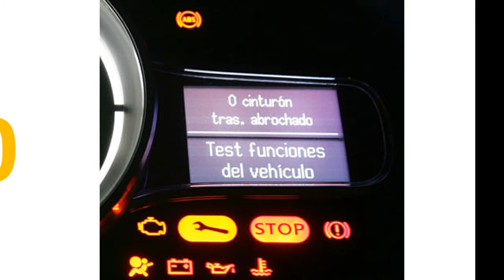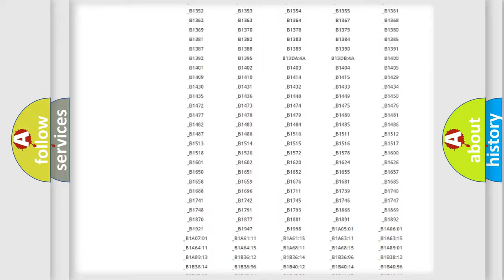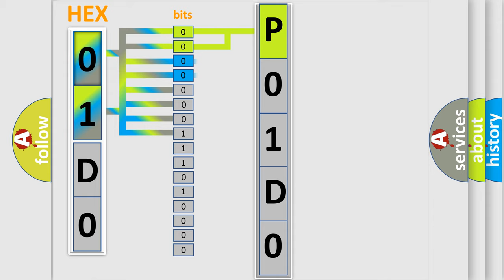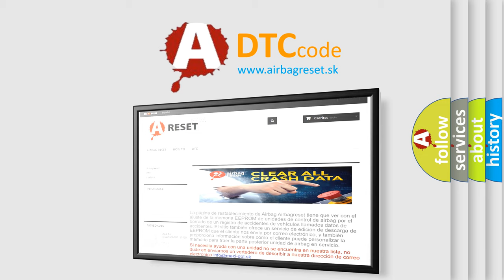DTC Jeep P01D0 Short Explanation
Contents:
0:21 Basic DTC analysis according to OBD2 protocol standard.
1:48 Insight into programming
2:58 A diagnostically understandable description of the Diagnostic Trouble Code
3:05 Basic error definition

Make:
Jeep
Code:
P01D0
Definition:
Tachometer Circuit
Description:
The engine speed is greater than 800 RPM.The ignition voltage is between 9-18 volts.
Cause:
The IPC detects that the engine speed signal circuit does not match the engine speed from the serial data circuit.The above condition is present for at least 5 seconds.